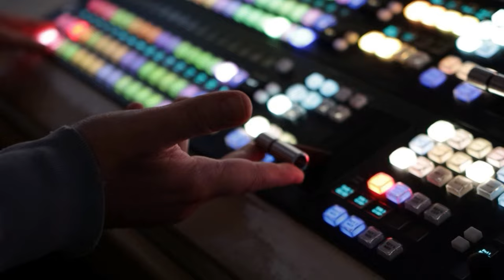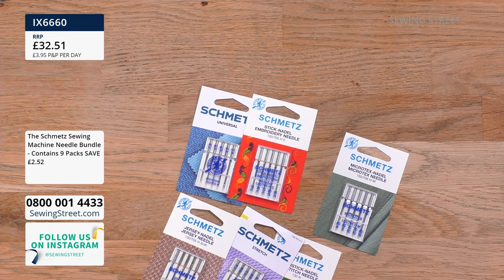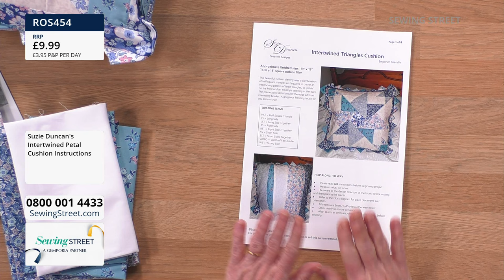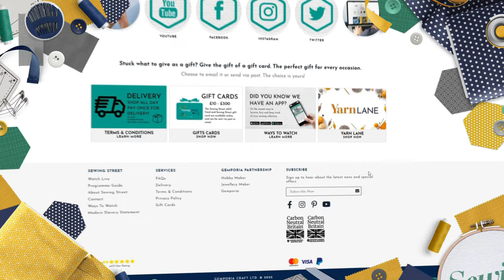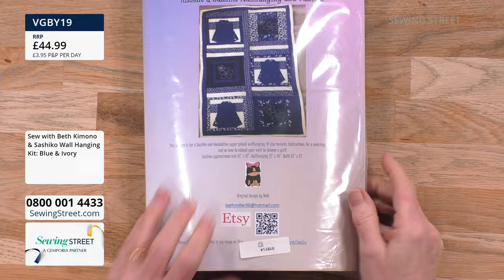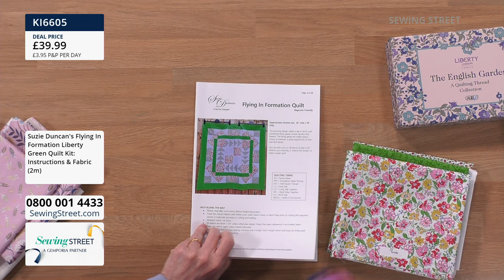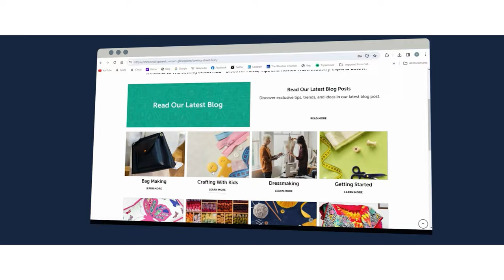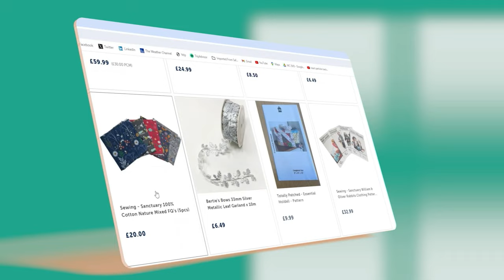Sewing Street Live - 25/03/24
BULK BUYS
08:00 - 09:00
We're kick starting a new week with an hour of Bulk Buys.

LIBERTY HEIRLOOM 3 COLLECTION LAUNCH
09:00 - 10:00
Suzie Duncan will be joining us to launch the brand new Liberty Heirloom 3 Fabric Collection.

WE LOVE SASHIKO
10:00 - 11:00
Sewing Street loves Sashiko, you love Sashiko... we all love Sashiko!

FLYING IN FORMATION QUILT
11:00 - 12:00
In her second hour, Suzie Duncan will be bringing us a brand new pattern, the Flying in Formation Quilt.

WOOL COUTURE
12:00 - 13:00
Mandy Cameron is back for an hour of Yarn Lane with Wool Couture!